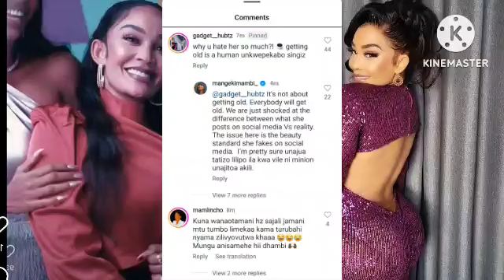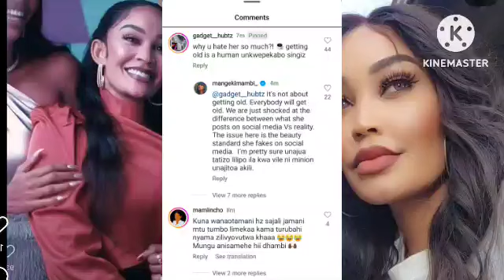MANGE KIMAMBI AMCHEKA VIBAYA ZARI THE BOSS LADY KWA MUONEKANO HUU AKIWA NCHINI RWANDA.........